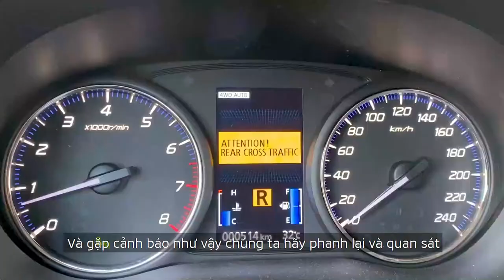Hệ thống cảnh báo phương tiện cắt ngang khi lùi xe (𝐑𝐂𝐓𝐀) I OUTLANDER 2020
𝐌𝐈𝐓𝐒𝐔𝐁𝐈𝐒𝐇𝐈 𝐄 - 𝐀𝐒𝐒𝐈𝐒𝐓 - 𝐌𝐈𝐓𝐒𝐔𝐁𝐈𝐒𝐇𝐈 𝐎𝐔𝐓𝐋𝐀𝐍𝐃𝐄𝐑

Gói công nghệ an toàn chủ động thông minh 𝐌𝐢𝐭𝐬𝐮𝐛𝐢𝐬𝐡𝐢 𝐞-𝐀𝐬𝐬𝐢𝐬𝐭 bao gồm:

☑️ Hệ thống cảnh báo phương tiện cắt ngang khi lùi xe (𝐑𝐂𝐓𝐀) - Hệ thống RCTA sử dụng bộ Radar để phát hiện phương tiện cắt ngang khi lùi xe và cảnh báo bằng âm thanh, đèn báo hiệu trên gương để người lái đưa ra thao tác xử lý kịp thời.

🔎Tìm hiểu nhiều hơn về gói công nghệ an toàn này trên các dòng xe 𝐌𝐢𝐭𝐬𝐮𝐛𝐢𝐬𝐡𝐢 tại NPP Mitsubishi Kim Liên Quảng Bình

🇻🇳NPP Mitsubishi Kim Liên Quảng Bình
►Địa chỉ: QL1A, 253 Quang Trung, Phú Hải, Đồng Hới, Quảng Bình.
►Zalo: 𝟎𝟗𝟏𝟏 𝟖𝟒 𝟑𝟒𝟓𝟔 (𝟐𝟒/𝟕)